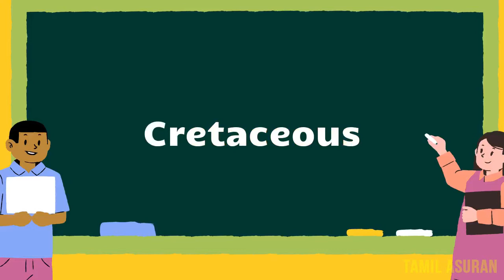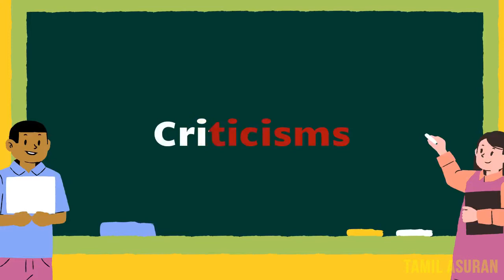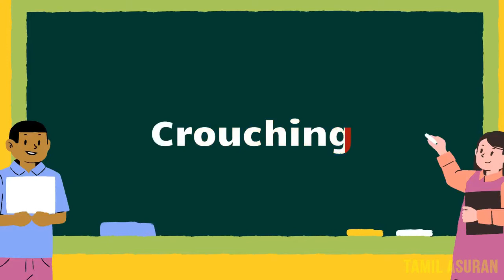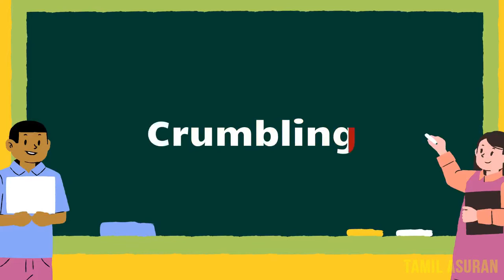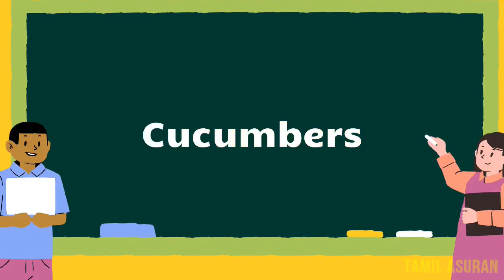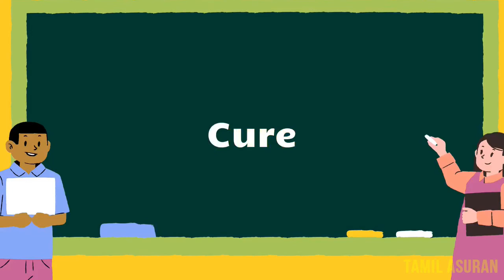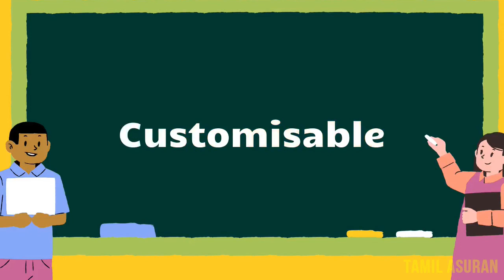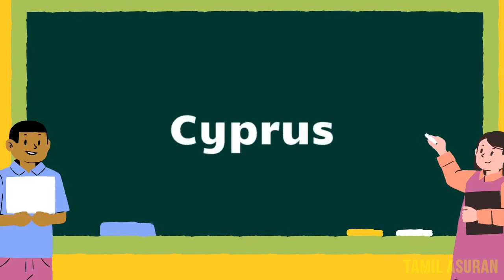MAKE FREE MONEY